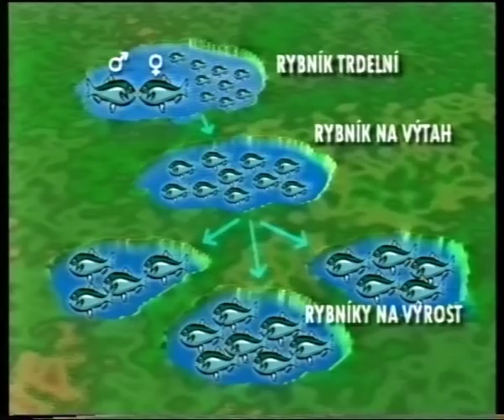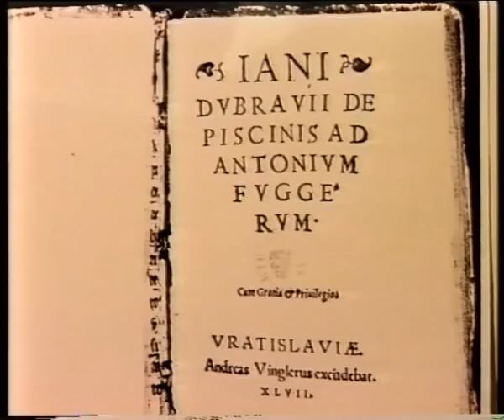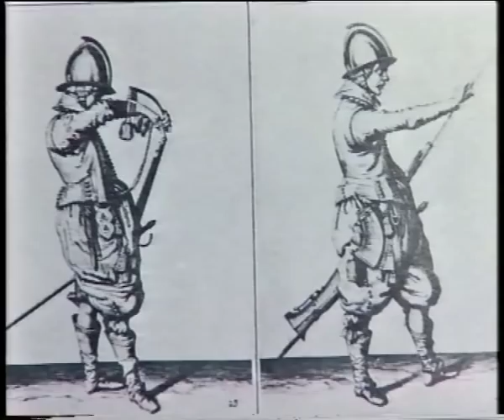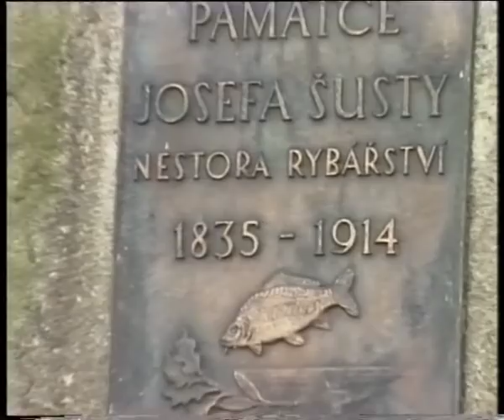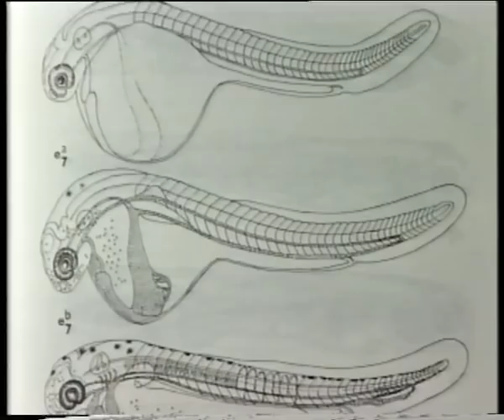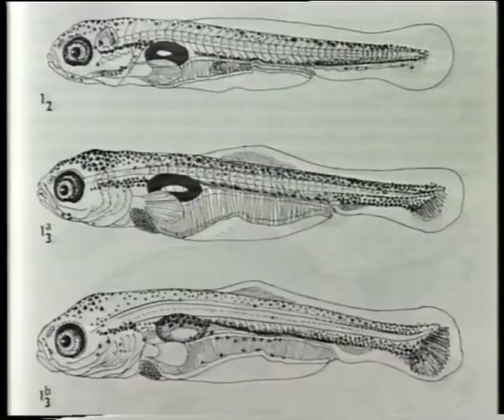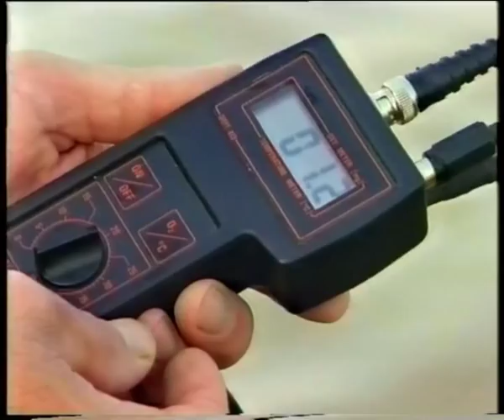ČESKÉ RYBNÍKÁŘSTVÍ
Video zachycuje tradici rybářského řemesla u nás.